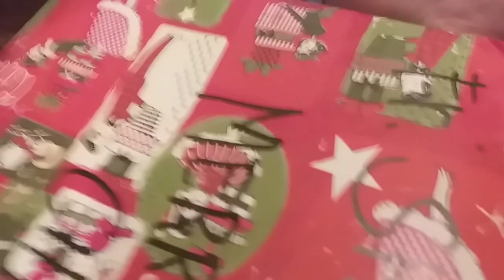HAPPIEST CHRISTMAS KASO TINUKTOK NG KAPIT BAHAY PART2. DECEMBER 25,2021